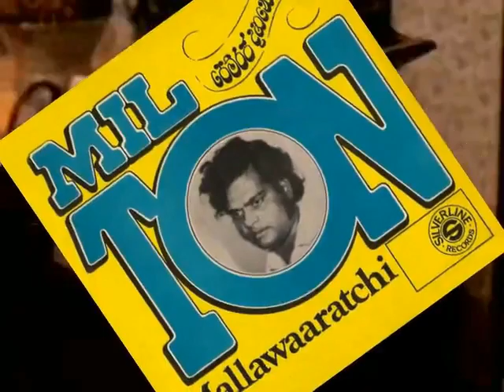Oba Gana Thorathuru / Milton Mallawarachchi / K.D.K Dharmawardena / Clarence Wijewardena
විපරම් කළ හැටි...
ඔබ ගැන තොරතුරු...

මෙම ගීත තුළින් කිසිදු මුදල් ඉපයීමක් සිදු නොවන අතර, රසික ඔබ ද මෙම ගීත රසවින්දනය සඳහා පමණක් භාවිත කරන්න.
ස්තුතියි.